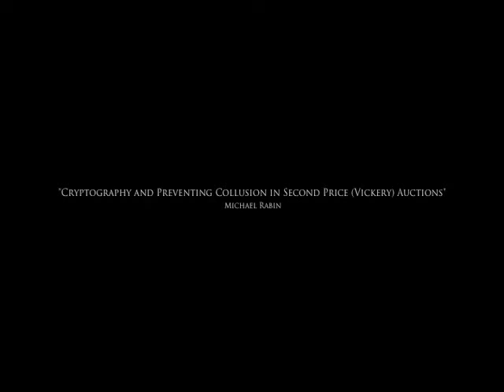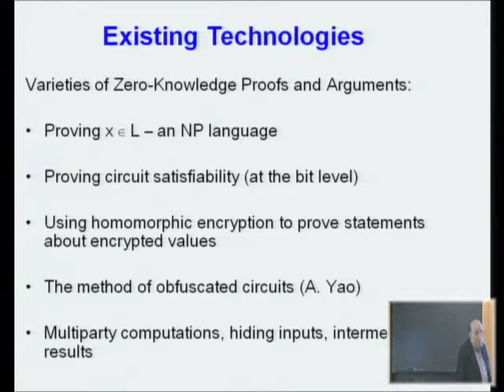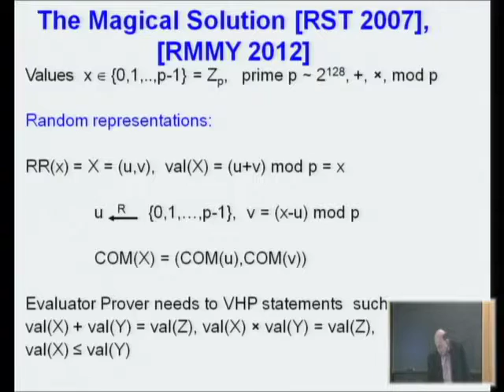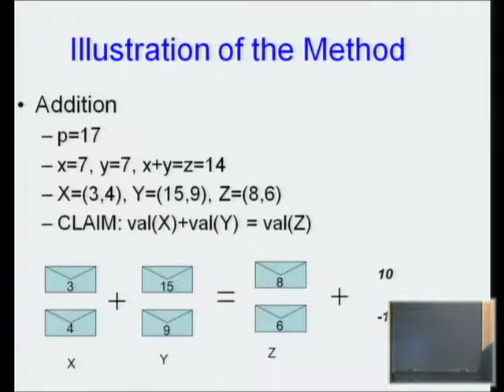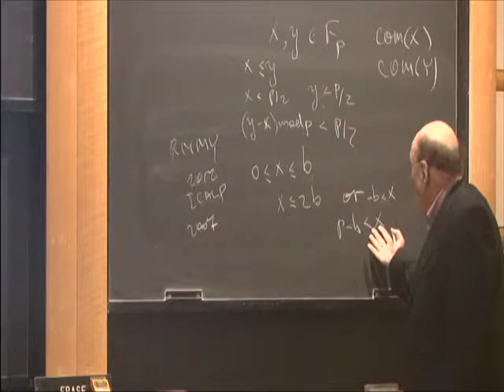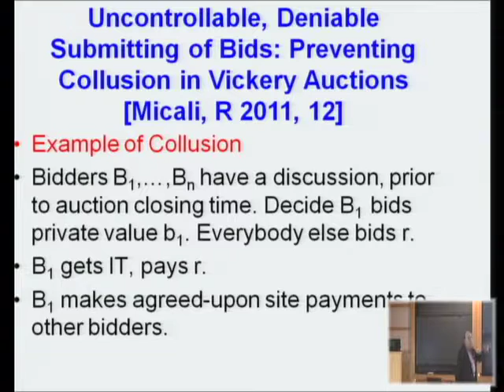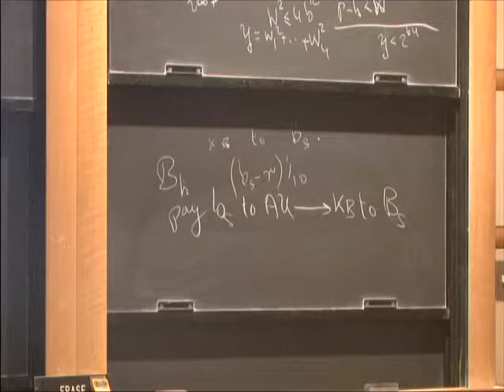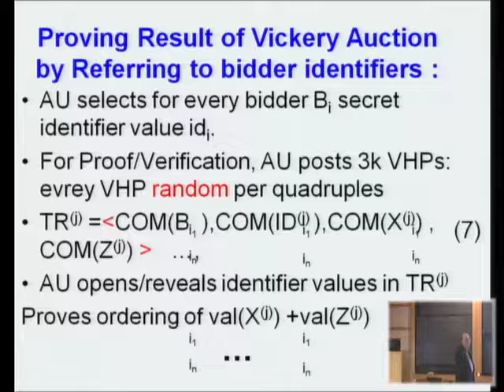Cryptography and Preventing Collusion in Second Price (Vickery) Auctions - Michael Rabin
Michael Rabin
Harvard University and Columbia University
We present practically efficient methods for proving correctness of announced results of a computation while keeping input and intermediate values information theoretically secret. These methods are applied to solve the long standing problem of preventing collusion in second-price auctions.
Second Price auctions, where the highest bidder gets the item and pays the second highest bid value, are theoretically advantageous to the Seller. Namely, absent collusion between bidders, a participant's best strategy is to bid his true private value for the item. In practice, however, Vickery auctions are rarely used because of possibility of collusion amongst bidders. The above secrecy preserving proofs of correctness are enhanced to enable uncontrollable and deniable submission of bids in our collusion prevention mechanism. Joint work with Silvio Micali.